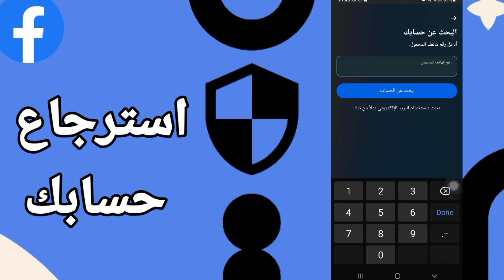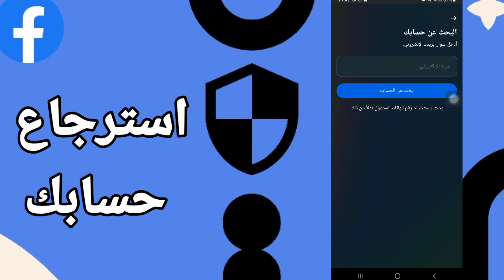استرجاع حساب الفيسبوك اذا نسيت كلمة السر والايميل ورقم الهاتف 2023